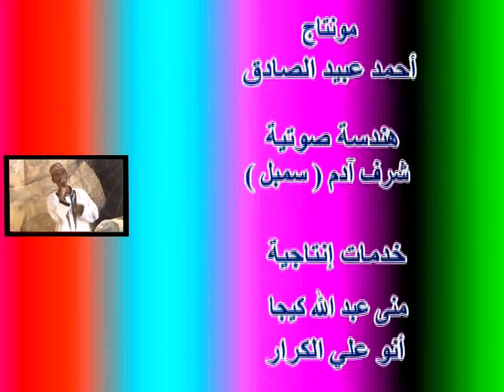بدر التمام محمد بلة جديد2022